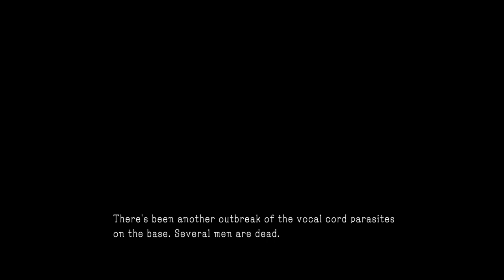Metal Gear Solid V The Phantom Pain Part 20 Tape A